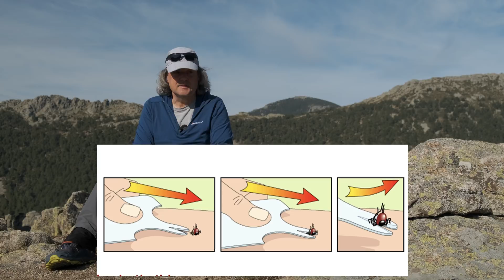Un HACHA no te salva! PREVENCIÓN CRIMEA CONGO (garrapatas)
Tarjeta Extracción
Gaiters Running
Listados de productos aprobados en España: https:shorturl.at/hDFTZ
Gaiters Running
Poco se habla de esta enfermedad transmitida por las Garrapatas. La fiebre de Crimea Congo es un tipo de Virus, que no afecta a los animales pero sí al ser humano. En este vídeo te doy la información del problema así como las mejoras maneras de prevenirlo.
0:05 Intro
2:55 El problema
5:15 Prevención
8:20 ¿Y si?
Grabado y editado con:
- DJI Pocket 2
- Osmo Action
- Filtro ND Pocket
- Fuji XS10
- Panasonic G80
- Mavic MINI 2
- Ipad Pro 12.9
- Macbook M1
- Pixel 4a
- Panasonic 14mm 2.5
- LED VIJIM
- Tripode AOKA
- Clip Mochila
- Mini trípode Xiletu
- Trípode ultraligero Ulanzi